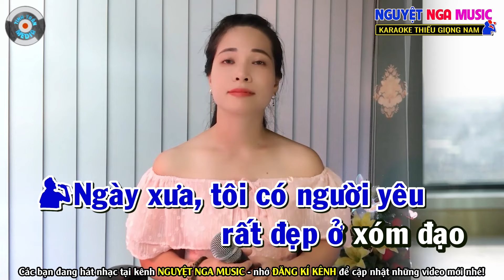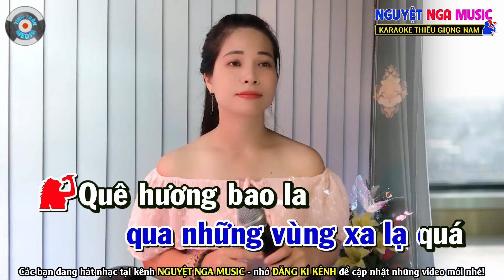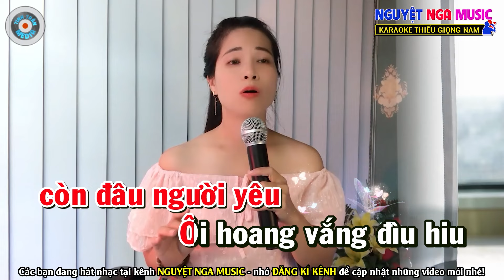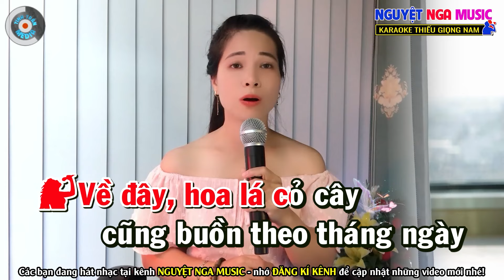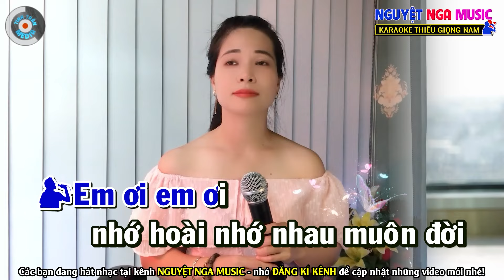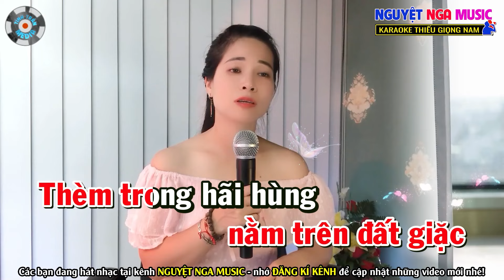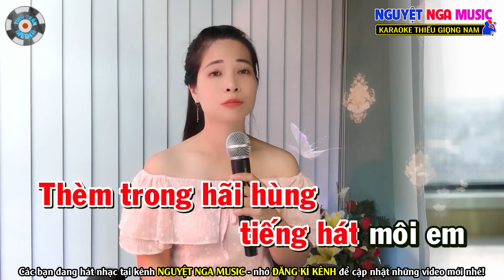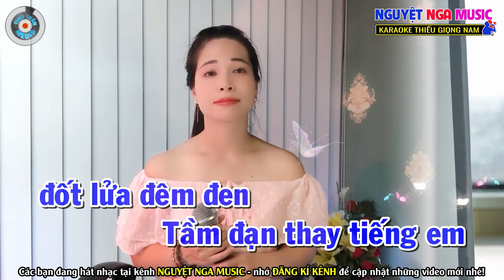✔️BIỂN MẶN ❖ KẺ Ở MIỀN XA ❖ Karaoke LK Bolero Thiếu Giọng Nam ❖ Song ca cùng Nguyệt Nga